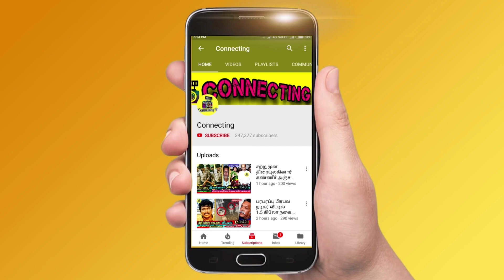Nayanthara Marriage Video | கோடிகளை தாண்டிய மொய் பணம்! நயன்தாரா திருமணத்தில் வசூல்! Vignesh Shivan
Nayanthara and vignesh shivan marriage gift money collection

Nayanthara and vignesh shivan marriage gift

Celebrities present their gifts for nayanthara and vignesh shivan marriage

Nayanthara and vignesh shivan honeymoon

Nayanthara and vignesh shivan visits tirupathi temple

Jackfruit Briyani in Nayanthara's marriage ! Nayanthara marriage function Briyani special ! Briyani making video ! Jackfruit Briyani special making ! Nayanthara and vignesh Shivan briyani ! Nayanthara Vignesh Shivan wedding

nayanthara wedding gift for vignesh shivan

Nayanthara Gift New House for Vignesh Shivan worth rs 50 crores

Nayanthara opt to Jackfruit Briyani for her wedding and it been enjoyed by all the guests who came for the wedding celebration

Nayanthara and Vignesh shivan planned for feeding special food for more than 20 thousand poor children in their wedding celebration

Thalapathy Vijay attend Nayanthara Marriage
Thala Ajith attend Nayanthara Marriage
Rajinikanth attend Nayanthara Marriage
Kamal Haasan attend Nayanthara Marriage
Simbu | STR attend Nayanthara Marriage

Nayanthara Vignesh Shivan full marriage video on Netflix
Nayanthara marriage cute moments
Nayanthara wedding video on Netflix live

Nayanthara marriage at Sheraton Grand Chennai Resort Mahabalipuram

Actress Nayanthara Wedding Outfit Had One Of The Most Expensive Price Tags, and vignesh shivan opens up about Nayanthara Wedding Saree Price

This Week Kollywood and Tamil Cinema Updates:
Thalapathy 66 | Thalapathy 67 Update | Thalapathy Vijay | Vijay 66| Yuvan Shankar Raja | | AK 61 | Vikram |

Nayanthara Marriage Total Cost?
Nayanthara Wedding Dress Price?
Nayanthara Marriage Saree Cost?
Nayanthara Wedding Reception Dress Cost?
Nayanthara & Vignesh Shivan Reception Video | Nayanthara Marriage Netflix | Nayanthara Marriage Live Video | Nayanthara Wedding Full Video |